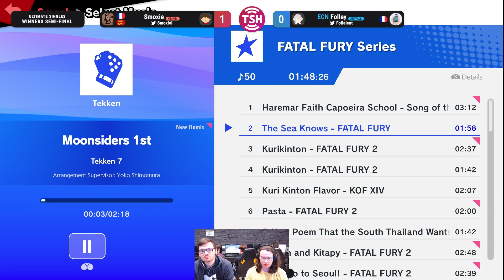LowMana Weekly S4 #9 Winners Semi - Folley (Corrin) Vs. Smoxie (Villager) SSBU Ultimate Tournament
LowMana Weekly Saison 4 #9 - 23/04/2023